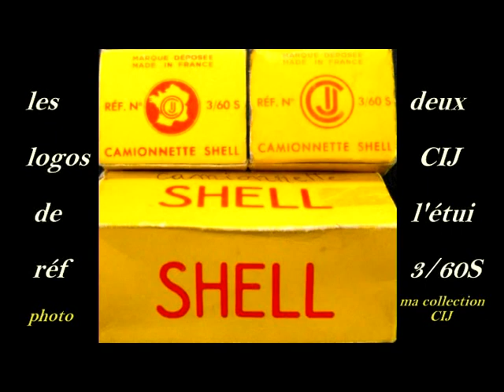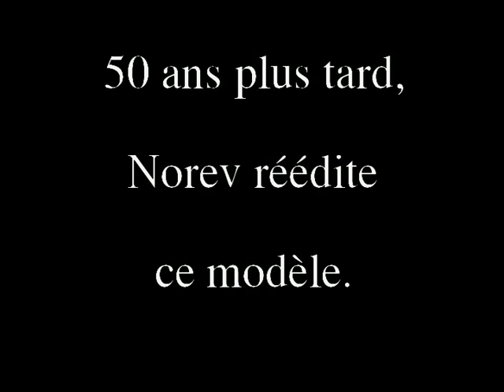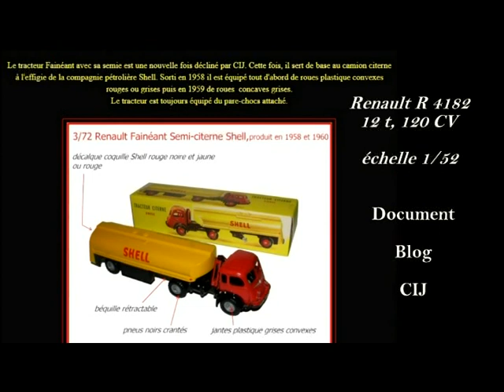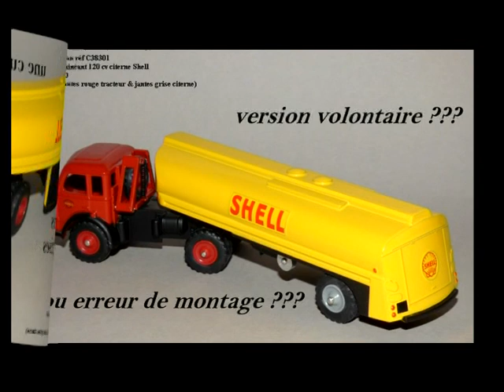2 CIJ les pétroliers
présentation des modèles à partir de 1957